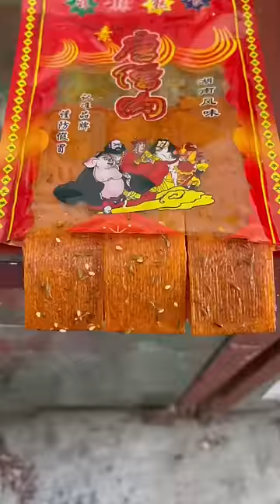Ăn vặt tuổi thơ 2 p3154